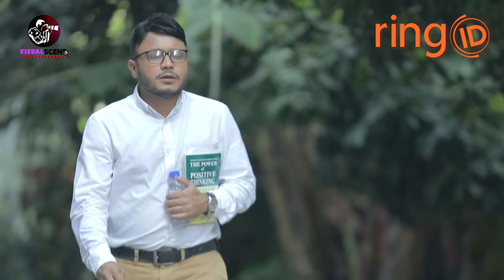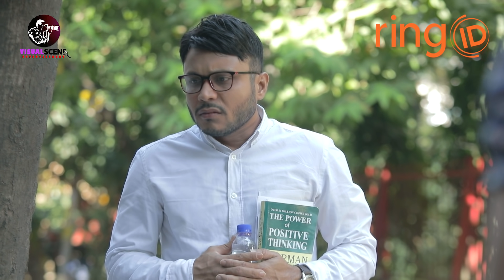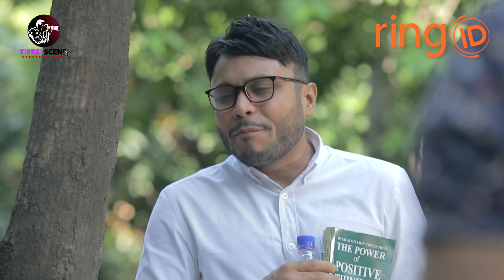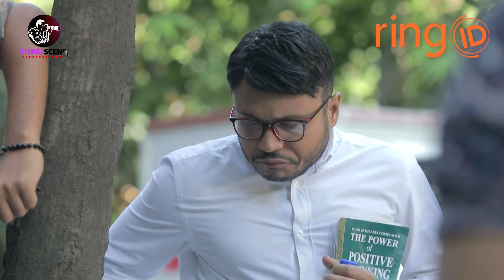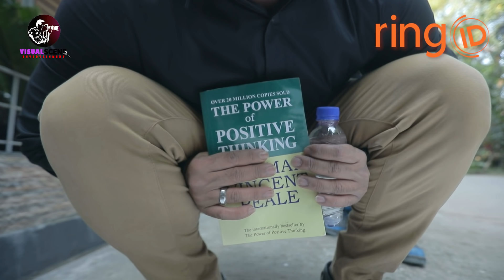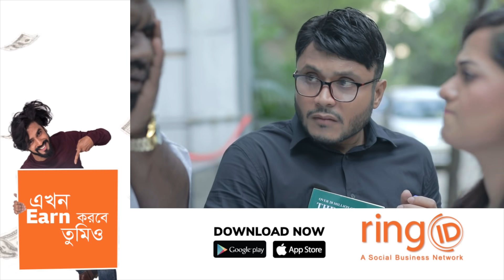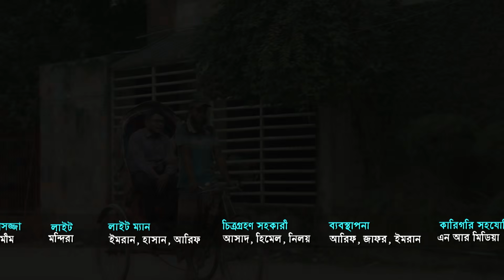Shahosh Nai | সাহস নাই | Mishu Sabbir | Anny Khan | Anik | Siam Nasir | Bangla Natok 2020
RingID Presents "Shahosh Nai (সাহস নাই)"

Written By : S Sirazi
Director : Kamrul Hasan Fuad
Assistant Director : Ismail & Kamrul

Starring : Mishu Sabbir, Anny Khan, Tanzim Hasan Anik, Siam Nasir and many more.

Dop : Mostak Morshed & Nadim Mahmud
Makeup : Shamim
Lightgrapher : Babu
Art Direction : Kalyan
Editing : S Shopno
Producer : Mehrab Khan Jian

Agency : NR Media & Local Bus Entertainment

Thank you for being with VisualScene ENTERTAINMENT.